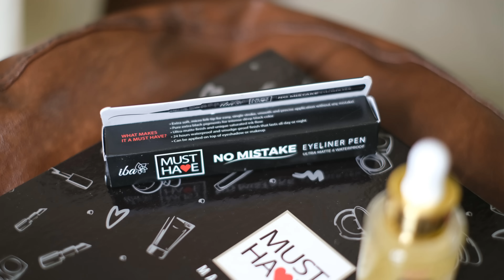കപ്പ ഉണ്ടോ?😃എന്നാൽ അടിപൊളി പായസം റെഡി!!! 😋 || ONAM SPECIAL KAPPA PAYASAM | ONAM FOOD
ONAM PAYASAM MAKING by ALICE CHRISTY
Created this lovely Onam Look using  my favourite Iba Cosmetics Must Have Makeup Set!